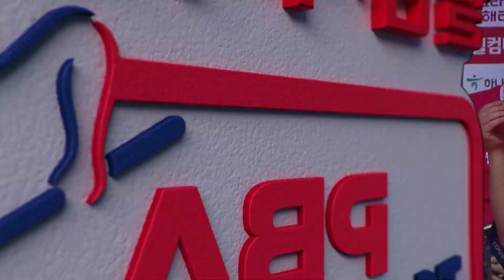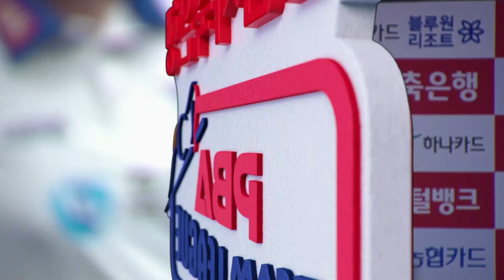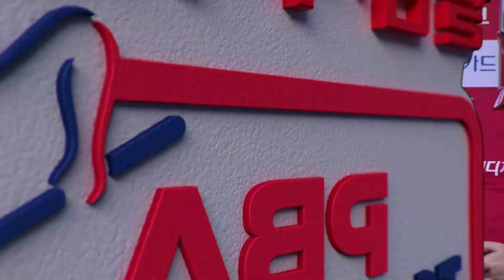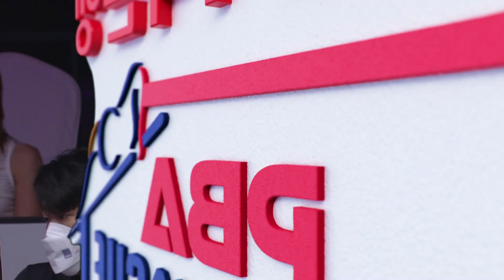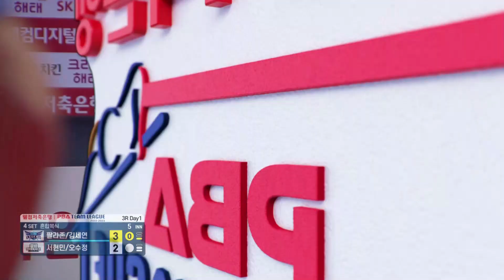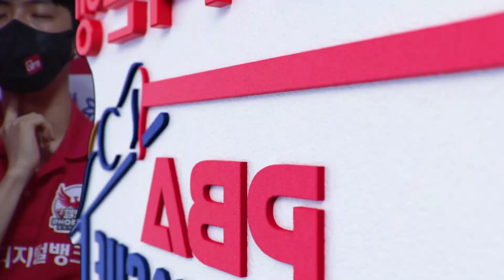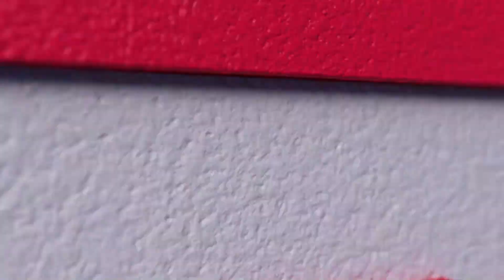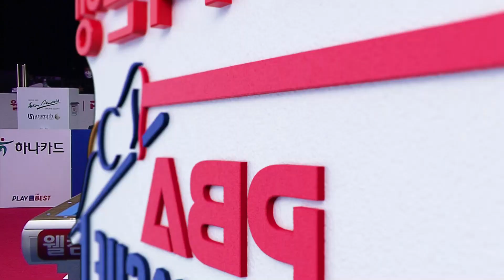🇰🇷오수정 & 서현민 vs 🇪🇸팔라존 🇰🇷김세연 [PBA팀리그 3라운드/휴온스 vs 웰컴저축은행/4세트]